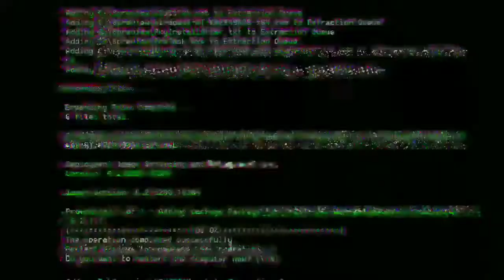Gym GYM WORKOUT IN HRX GOLD FITNESS VLOG 2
gym workout with fnd in hrx GOLD fitness gym patna mainpura ,rahul .sonu.roushan. no pain no gain...gym loves .